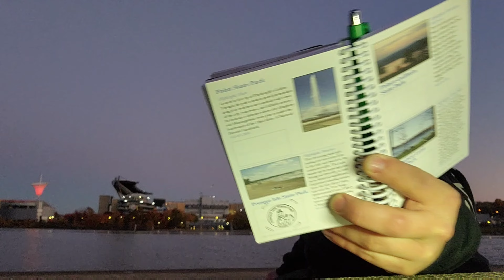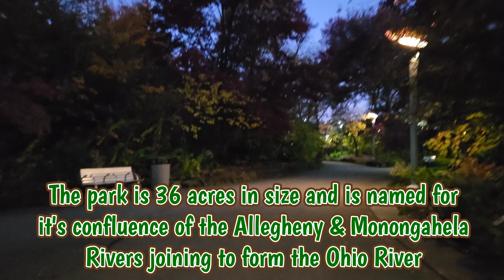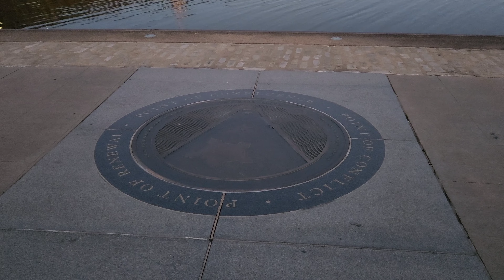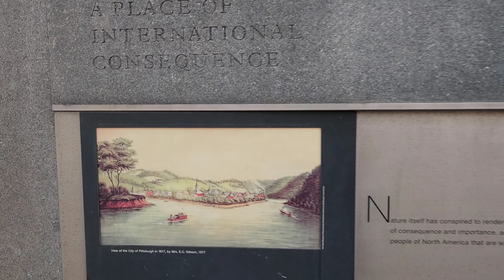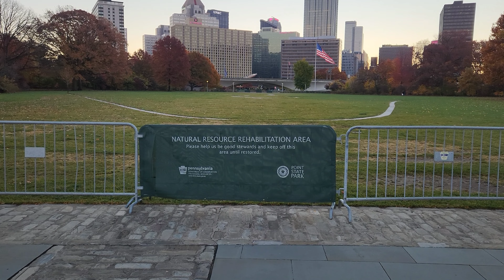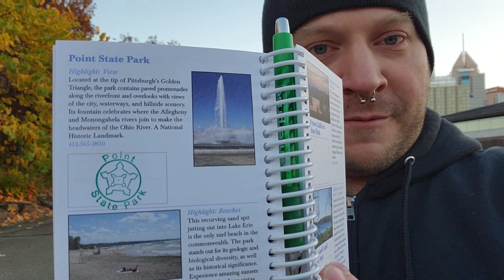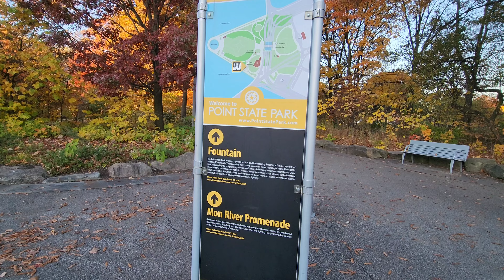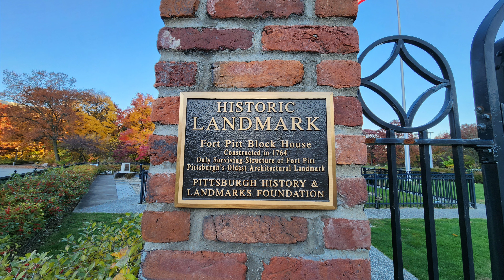Point State Park - Pittsburgh, PA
Point State Park - Pittsburgh, PA. Enjoy a look at this small and historic state park right at Pittsburgh's golden triangle. Point State Park was once the sites of Fort Pitt and Fort Duquesne in the 1700s and 1800s. At another point in time, the bridges connecting the North Shore as well as Carson Street to downtown met right at the point. It was also used industrially and had railyards until it was purchased by the state to be designated a state park.

Massive renovations took place to fix it up and Yeats later the fountain was put in and the bridges removed. Today, Point State Park attracts people from around the world to check out the confluence of the Allegheny and Monongahela Rivers into the Ohio River.